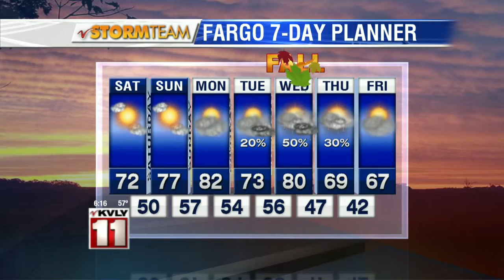6:00pm Weather September 18th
6:00pm Weather September 18th